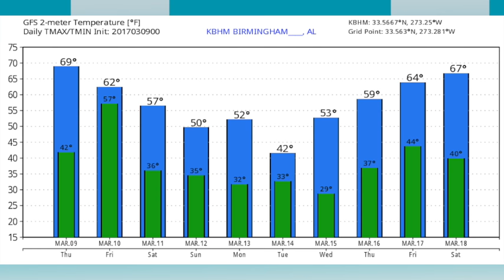March 9, 2017 Weather Xtreme Video - Morning Edition